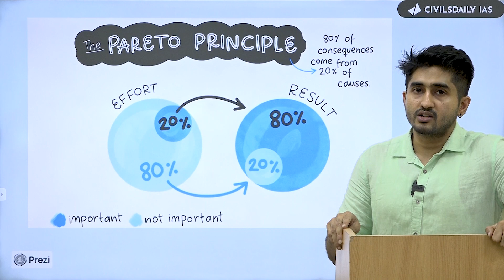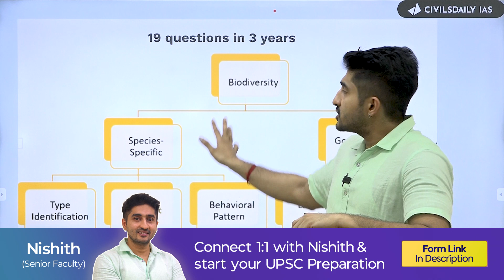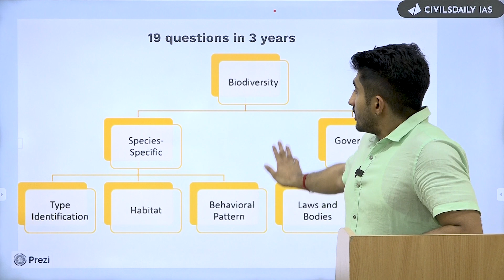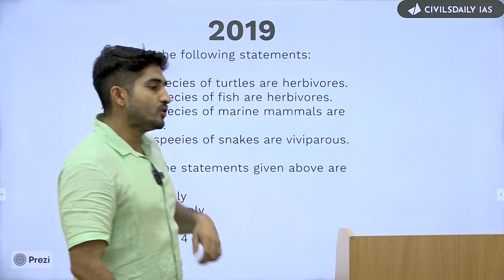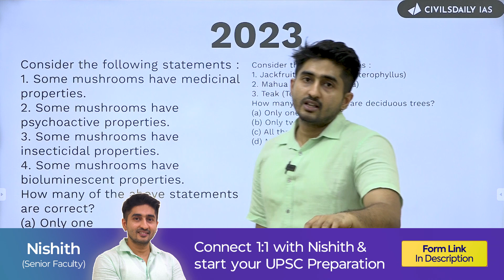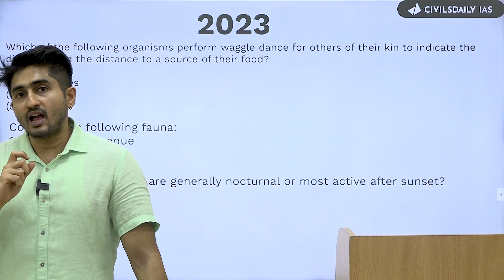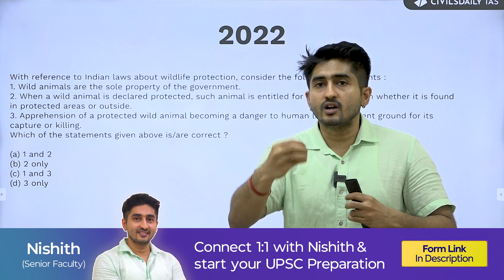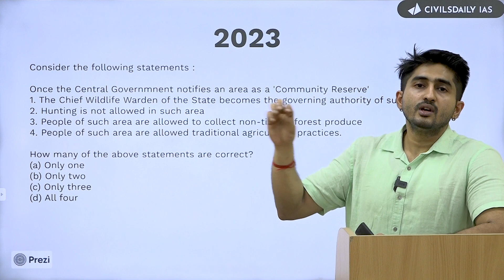UPSC Prelims 2024: Navigating the Biodiversity Micro-Theme with Ease | Environment & Ecology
🟢Going deep into PYQs requires next level of UPSC Preparation. To get an edge, you need to reach the level soon. Only a Mentor can help you with that - Connect 1:1 with our Mentor

Join Nishith Sir from Civilsdaily IAS as he guides you through mastering the Biodiversity topic for the UPSC Prelims. Discover key strategies and insights based on the 19 questions that have appeared in the last 3 years. Whether you're starting out or refining your preparation, Nishith Sir simplifies complex concepts and provides a clear study plan to help you excel in this crucial section.

Learn from his expertise and get practical tips to confidently tackle the Biodiversity questions in the UPSC exam. Don't miss this chance to boost your preparation and increase your chances of success. Watch the video now to strengthen your UPSC Prelims strategy!